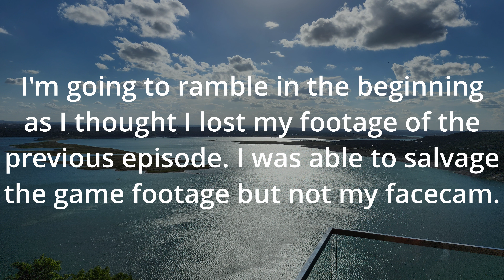Kangaroo Machines!? | Horizon Forbidden West | Part 8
The new machines they have added into this game are awesome! They're a lot harder to kill than before though.

Horizon Forbidden West :  An action role-playing game developed by Guerrilla Games and published by Sony Interactive Entertainment. It’s the sequel to “Horizon Zero Dawn” (2017) and continues the story of Aloy, a young huntress of the Nora tribe. The game is set in a post-apocalyptic version of the Western United States, which is recovering from an extinction event caused by a rogue robot swarm.

The game takes place six months after the events of “Horizon Zero Dawn”. Aloy embarks on a quest to the mysterious frontier known as the Forbidden West, which spans from Utah to the Pacific coast. Her mission is to find the source of a mysterious plague that kills all it infects. Along the way, Aloy must navigate through a world filled with dangerous machine creatures and hostile rebels, using both ranged and melee weapons.